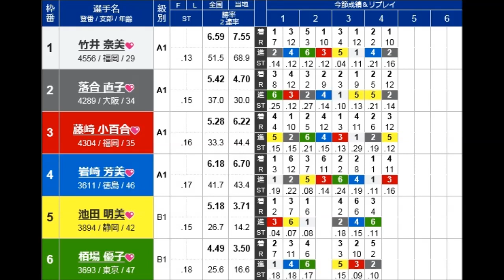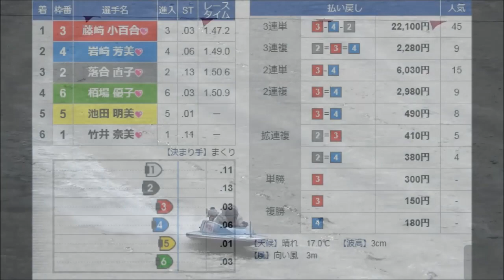【GⅢ競艇現地】大波乱！準優①号艇竹井奈美、6着大敗現地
GⅢ鳴門競艇準優11R
①竹井奈美②落合直子③藤崎小百合④岩崎芳美⑤池田明美⑥栢場優子